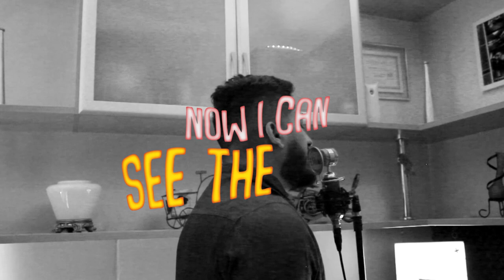Worst mistakes - Pedro Henrique Barbosa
WORST MISTAKES

SHEEP RECORDS